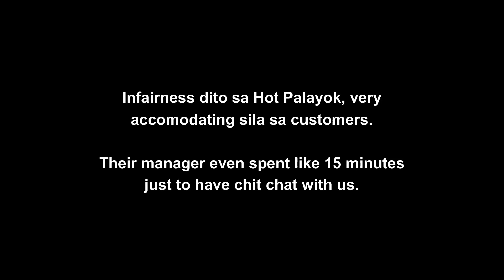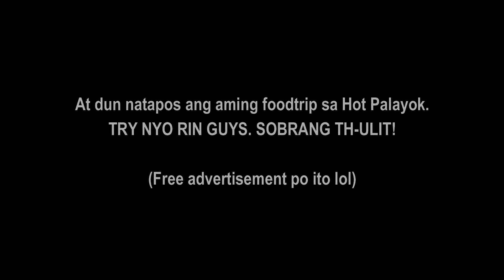Hot Palayok (Karama, Dubai) Experience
Sobrang sulit! Try nyo rin. Located in Karama, Dubai, UAE.